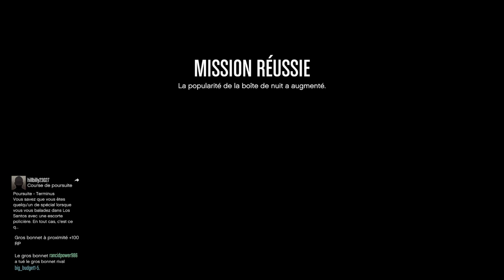Grand Theft Auto V_2022_réussite